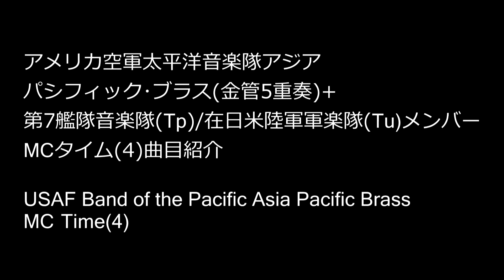アメリカ空軍太平洋音楽隊アジア"パシフィック･ブラス" (第7艦隊音楽隊(Tp)+在日米陸軍軍楽隊(Tu)合同演奏) MCタイム(4)曲目紹介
USAF Band of the Pacific-Asia Joint Performance
(With US Navy Seventh Fleet Band(Tp) and US Army Japan Band(Tu))
MC Time(4)Song Introduction
Fussa Tanabata Festival

アメリカ空軍太平洋音楽隊アジア"パシフィック･ブラス"
(第7艦隊音楽隊(Tp)+在日米陸軍軍楽隊(Tu)合同演奏)
MCタイム(4)曲目紹介
福生七夕まつり
2017年8月

The United States Air Force Band of the Pacific-Asia, Seventh Fleet Band  and US Army Japan Band perform at Fussa Tanabata Festival. Recorded August 3rd at Fussa Tokyo, Japan.